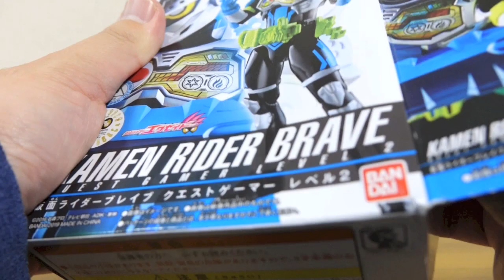バグスター切除ポーズも再現！RKF 仮面ライダーブレイブ クエストゲーマーLV2 レビュー！エグゼイド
ゼロワンRKFシリーズ